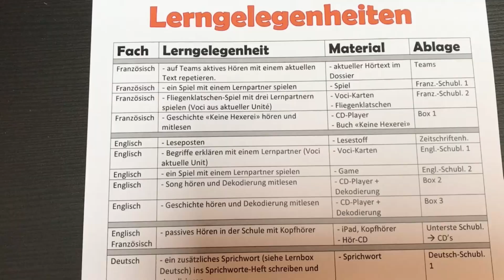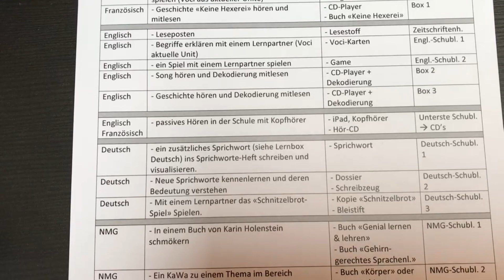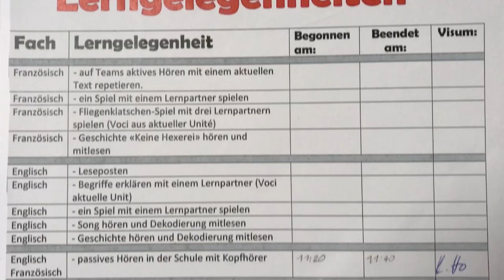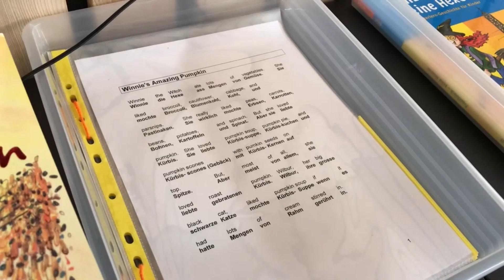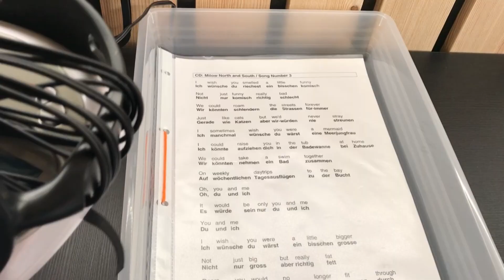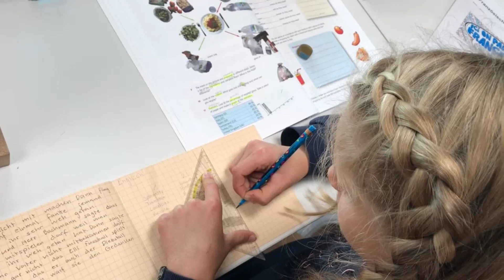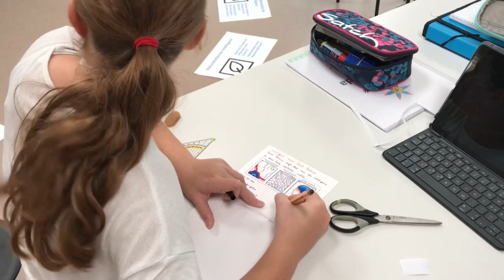Unser neues Schulzimmer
Karin Holenstein ist Lehrerin, Autorin und zertifizierte Birkenbihl-Trainerin® und wendet seit 2003 verschiedene Birkenbihl-Methoden in der Schule mit ihren Lernenden an. In diesem Video stellt sie ihr neues Schulzimmer vor und zeigt, wie dieses eingerichtet und organisiert ist.